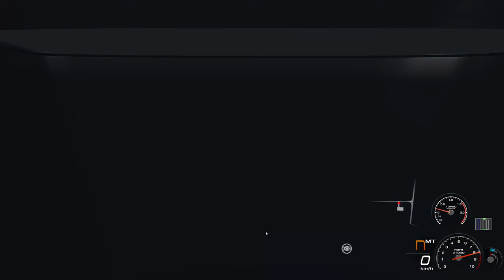PERODUA ALZA EZi TURBO | BATANG KALI V.2 | ASSETTO CORSA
- more clip @ montage Valorant

- im LIVE here

PC SPEC
- RYZEN 5 3600
- RTX 3060
- 32GB
- LG UltraGear 27'